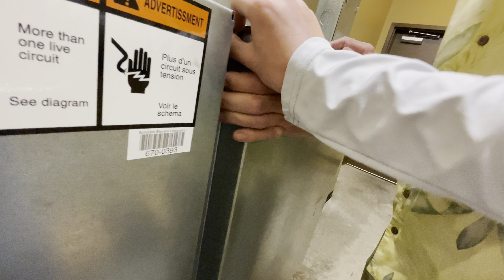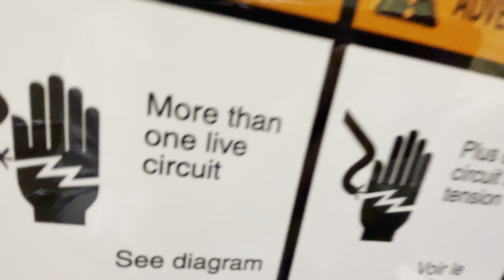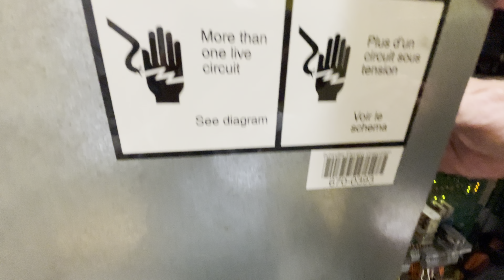Schinder 330A Machine Room